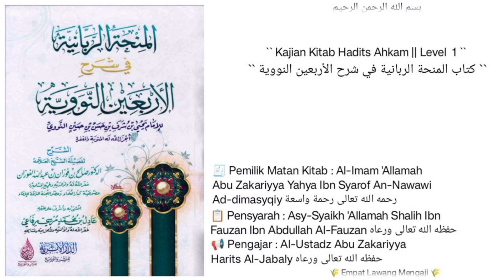Syarh Al-Arbain An-Nawawi | 05 | Masih Syarah Hadits Ke-1 | Al-Ustadz Abu Zakariyya Harits Jabaly